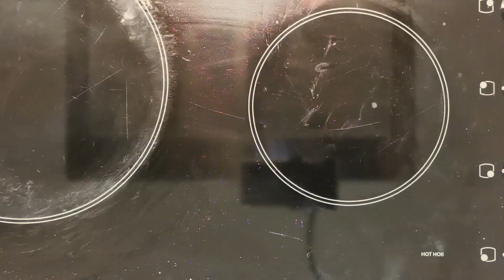Authentic Italian Potato,Chorizo & Red Pepper Frittata - The Secret Yorkshire Cook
A twist on one of the most traditional Italian recipes - Authentic Italian Potato Frittata.
Italian Potato, Chorizo & Red Pepper Frittata is an easy meal you can make for a quick dinner that whole family will love! Done in 30 minutes.